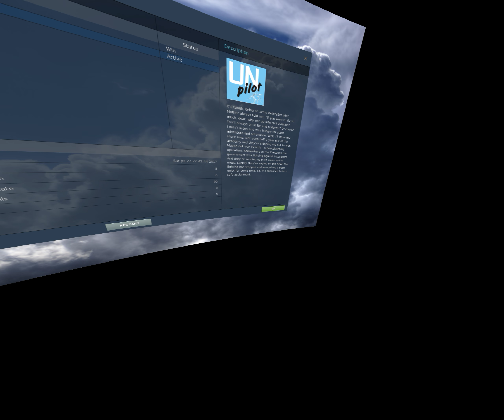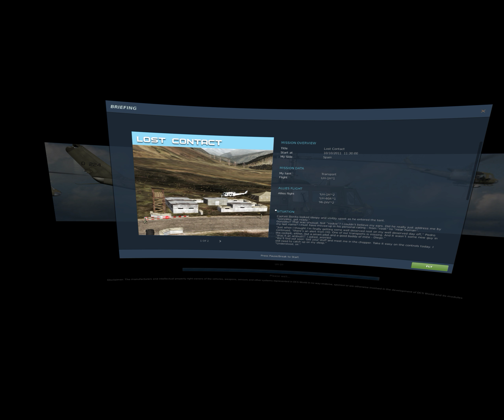DCS Huey: UN Campaign Mission 05